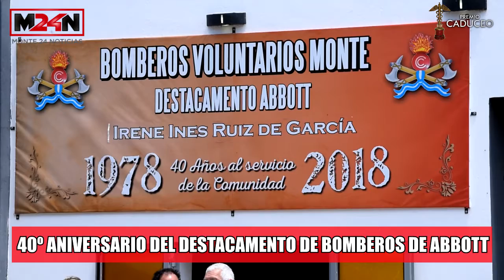40º ANIVERSARIO DESTACAMENTO ABBOTT: EL EDIFICIO LLEVA EL NOMBRE "IRENE INÉS RUIZ DE GARCÍA"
La placa fue colocada minutos antes de dar comienzo el desfile por el aniversario, ayer domingo 02 de diciembre 11.30 hs..

La vecina, que estuvo representada por sus familiares, supo ser muy influyente en el avance del destacamento abotense.

En esta oportunidad, compartimos las palabras del Presidente de la Asociación Bomberos de Monte, SR. MARIO SANTELLÁN.